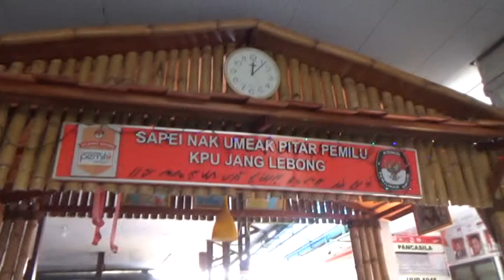KPU Rejang Lebong Siapkan 816 TPS Pemilu 2024